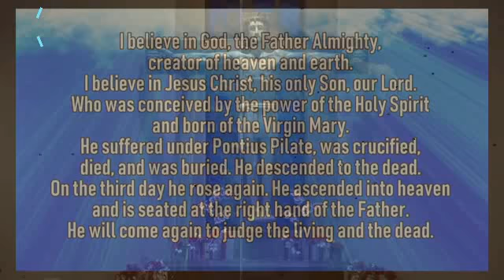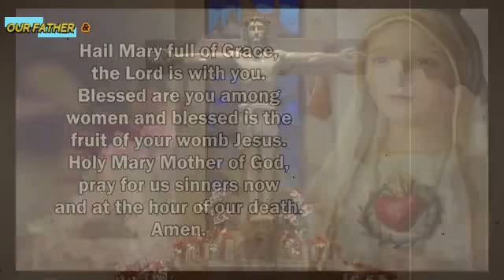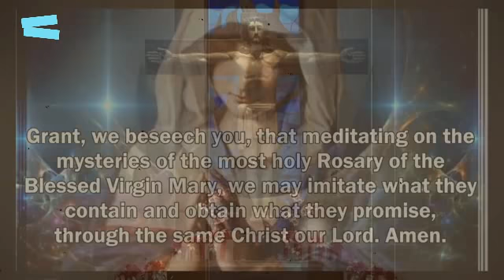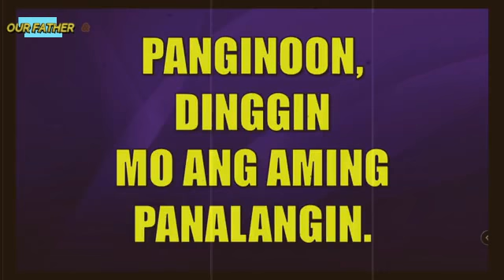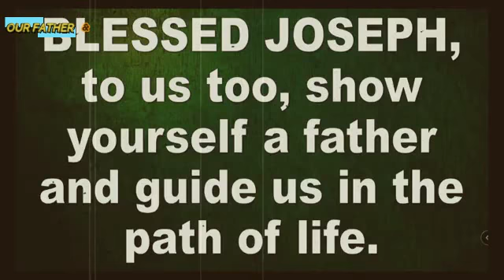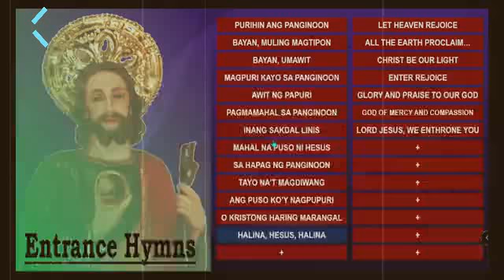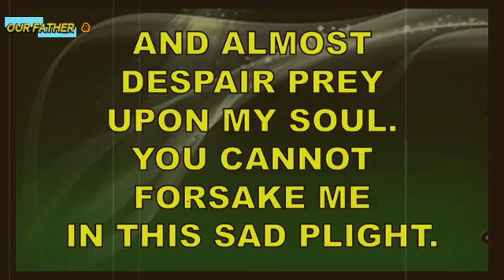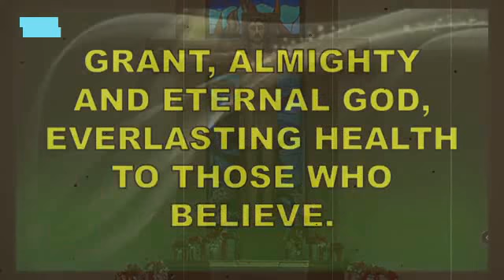ST. JUDE THADDEUS Church Online LIVE Novena & Mass Today THURSDAY - DECEMBER 02, 2021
National Shrine of ST.JUDETHADDEUSCHURCH Manila ONLINE LIVE NOVENA & MASS TODAY thursday - DECEMBER 02, 2021

Video Source: National Shrine of Saint Jude Thaddeus Manila